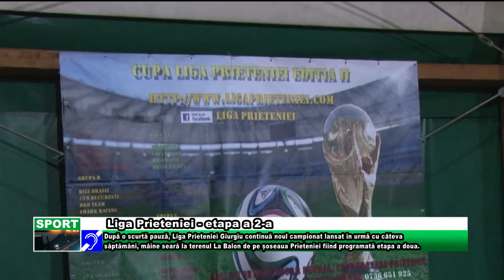Liga Prieteniei etapa a 2 a